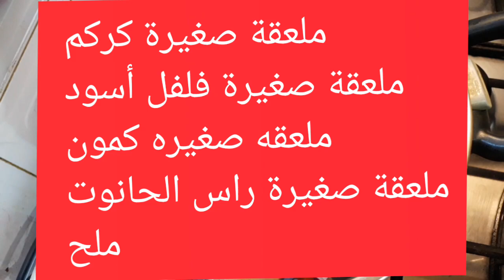كرعين_البقري_بلحمص_أو_كوارع وصفه غنيه بلكولاجين مفيده👌للغضاريف المفاصل الركبه ينصح بها طبيب تغذيه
وصفه غنيه بلكولاجين
التي ينصح بها خبير التغذيه نبيل العياشي
مفيده للمرضى الذين يعانون من تيبس الغضاريف المفاصل
لاكن للأسف هذه الوصفه ممنوعه على لمرضى الكلستيرول والكلى
كلغ كرعين بقري
ربع كلغ حمص
 حبتين بصل 🌰🌰
حبتين 🍅🍅طماطم
ملعقة 🥄زيت
ملعقة 🥄طماطم مركزه
ملعقه 🥄صغيره ثوم
ملعقة🥄 صغيرة فلفل أسود
ملعقه 🥄صغيره كركم
ملعقة 🥄صغيرة كمون
ملعقة صغيرة رأس الحانوت
ملح
نصف لتر ماء
مدة الطهي في طنجرة الضغط أربعين دقيقه تقريبا

إن أعجبكي😀 الفيديو إدعميني 👍🏿بلعجاب 🔔و بلاشتراك
فضلا🙏 وليس أمرا حتى👌 يصلك الجديد 💐